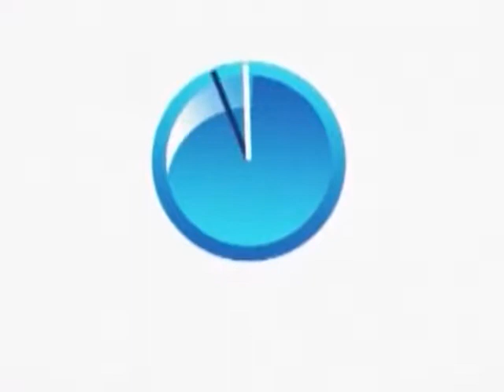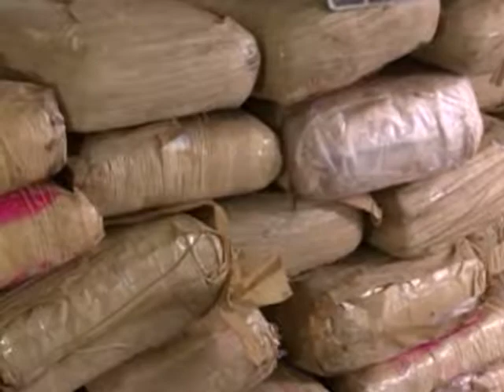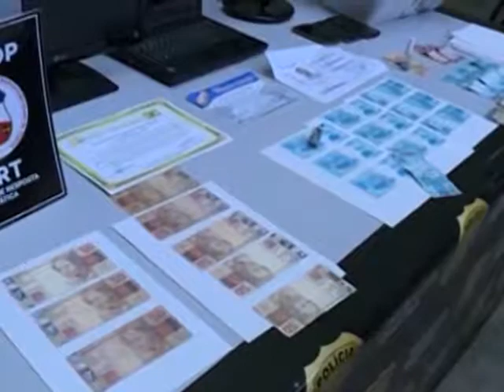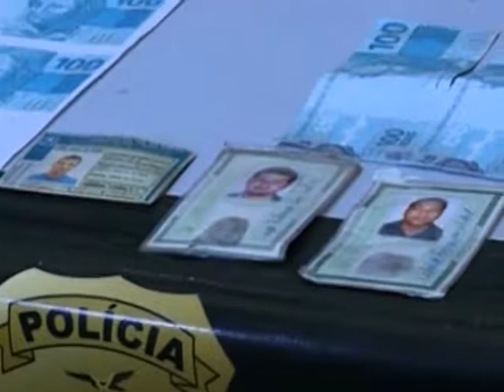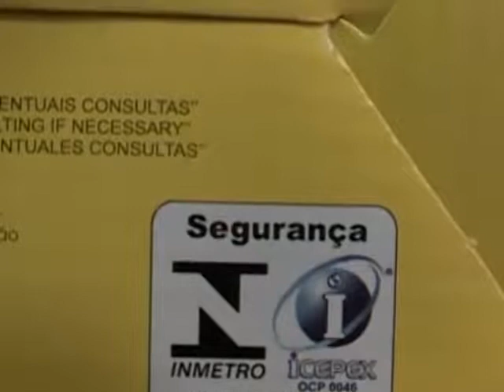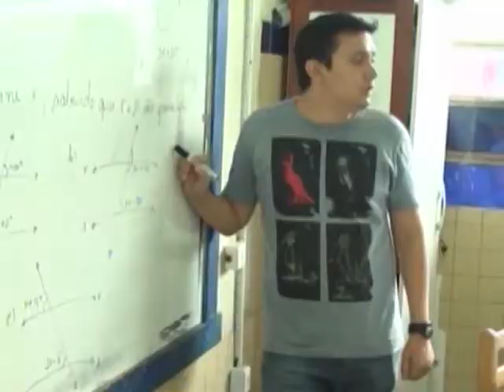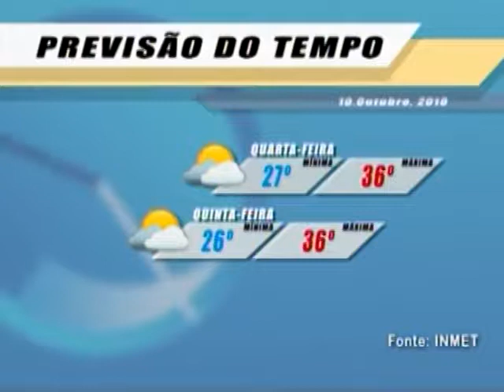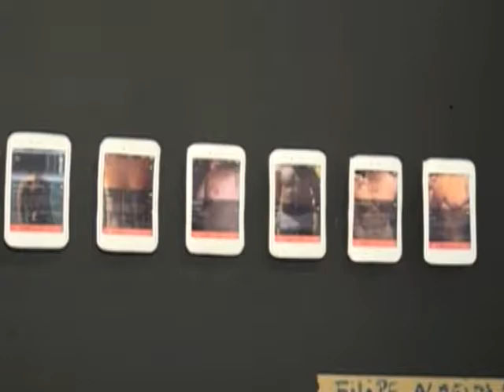JORNAL DO MEIO DIA - 10.10.18